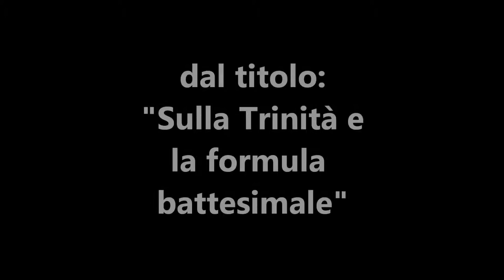58 Sulla Trinità e la formula battesimale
La dottrina della trinità è una dottrina molto controversa in ambito evangelico, e con questa predicazione spiego alcune cose e anche il perché bisogna battezzare in acqua nel nome del Padre, del Figlio e dello Spirito santo, che è l'unica formula da utilizzare.

In questo video si può sentire la predicazione dal titolo: "Lo Spirito santo può abitare in un credente con misura", di Giuseppe Piredda.